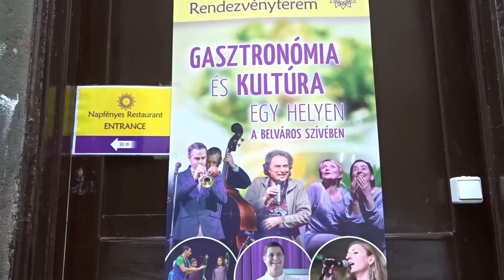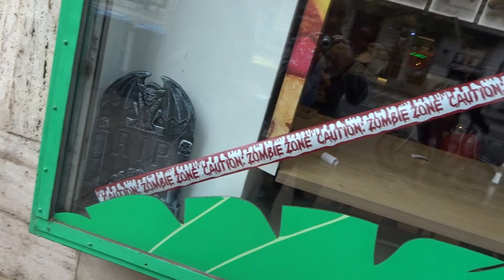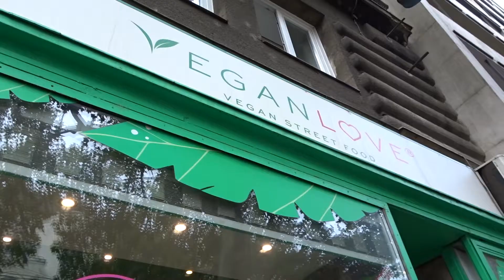Vegan in Budapest 🌶😍🌶 Travel Food Diary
Wir sind übers lange Wochenende nach Ungarn gefahren. Um genauer zu sein: Nach Budapest. Ich zeige euch in diesem Video, ob es in Budapest was veganes zum futtern gibt. Und ein paar Eindrücke von der Stadt sind natürlich auch dabei ;)

1. Napfényes

2. Vegan Love

3. Retro Langos

░░░░░░░░ Social Media ░░░░░░░░

░░░░░░░░ Equipment ░░░░░░░░

Für Produkte, die über diese Links verkauft werden erhalte ich eine geringe Provision. Ich werde davon nicht reich, aber wenn ihr mögt, könnt ihr mich so unterstützen. Es handelt sich ausschließlich um Produkte, die ich selber gut finde und auch kaufen würde.